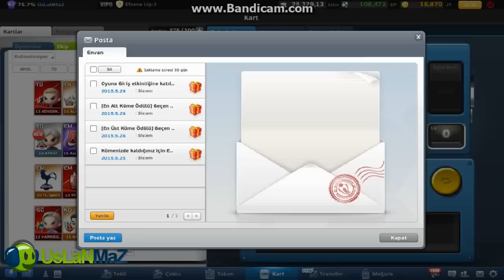26 Mayıs Goley Lider Modu hediyeleri Efsane küme